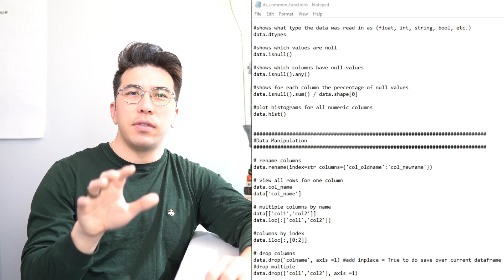The Secret Data Scientists Don't Want You to Know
In this video I tell you the main secret that data scientists are keeping from you. I hope that revealing this will make data science seem less intimidating and will help you on your learning journey.

Fro my experience working in data science, every data scientist is constantly referencing outside resources. This can be stack overflow, google, code docs, past code etc. Very little data science is done by sitting in front of a computer and just coding. Data science is iterative and little of it comes directly from your brain to the computer.

Great data scientists aren't the best coders or the best at math, they are the people that know where to look for information and apply it the most effectively. It may be a little disappointing, but even at the lowest levels of data science you can begin to understand how to search for the data that you want.

Many data scientists also will have a source code document that they refer to on almost all of their projects. This saves them time and effort so they can focus on the real problem solving.

You can see my basic source code located on github